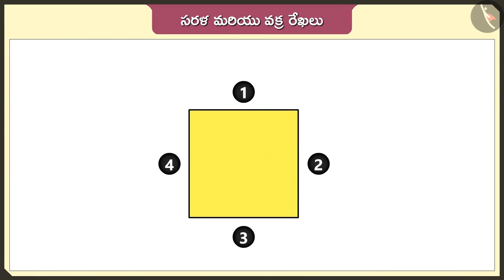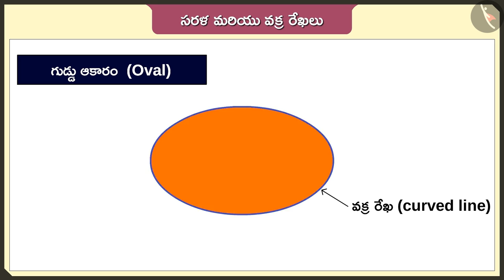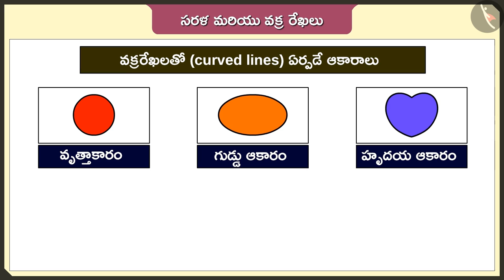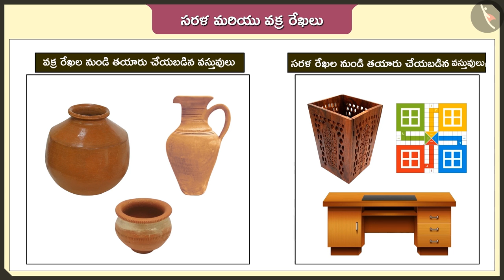సరళ మరియు వక్ర రేఖలు | Part 2/3 | Straight and curved lines | Telugu | Class 2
"సరళ మరియు వక్ర రేఖలు | Part 2/3 | Straight and curved lines | Telugu | Class 2 | రేఖలు మరియు కోణాలు | कक्षा 2 | NCERT | రేఖలు మరియు రేఖలు

Addition:Carry over sums | Lines and Angles | Grade 2 | NCERT | Lines and Lines

Welcome to part 2 of Straight and curved lines. In this video, we will discuss various examples of Straight and curved lines.